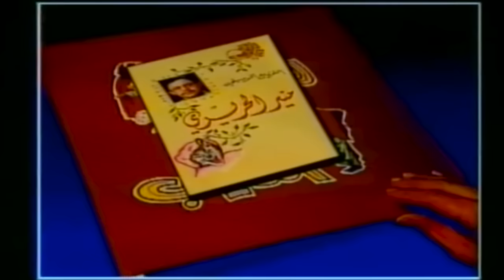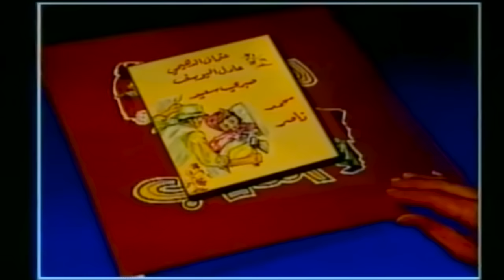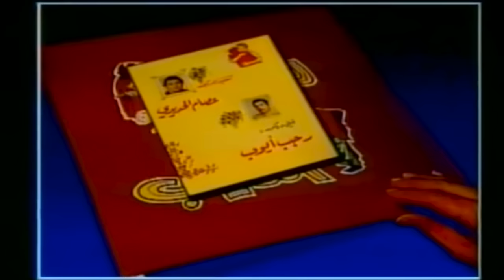مسرحية ليلى والذيب - كامله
ليلى والذيب، مسرحية كويتية. أُنتجت عام 1988. كتبها عبد اللطيف البناي وأخرجها كاظم القلاف ونجاة حسين.

تمثيل :
هدى حسين.
سحر حسين.
زهرة الخرجي.
محمد العجيمي.
ثائر شامل.
مقداد المتروك.